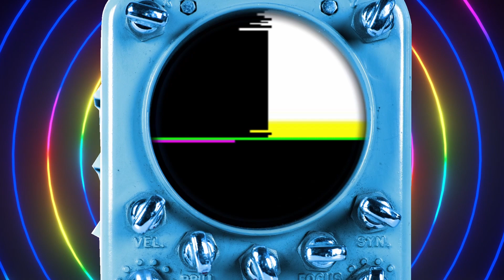🐻‍❄️Lively Eng Sub💜 BTS festive greetings to ARMYs | Chuseok special🌖🌕 | Part 1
description:
people sending me messages saying they couldn’t find the correct subtitles, so here you go💜 please be patience for part 2, I’m also having Chuseok today😜 translate-able subtitle also delay🙇

Come and be my friend!
We share happy kpop news😀
(still improving qualities while adding more features, thanks for your support💛)
I'm not a native English-speaking bear, so please bear 🐻with me 🤍

the time I'm using is mostly Korean KST, hope it doesn’t create confusion.
korean netizen comments are translated by myself, my apologies if it differs from your original meaning🐻‍❄️💦